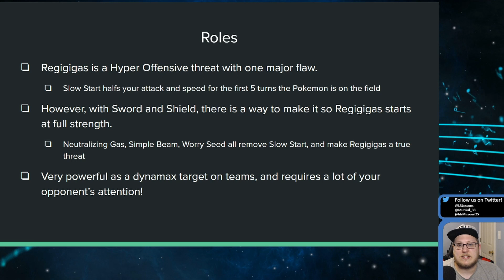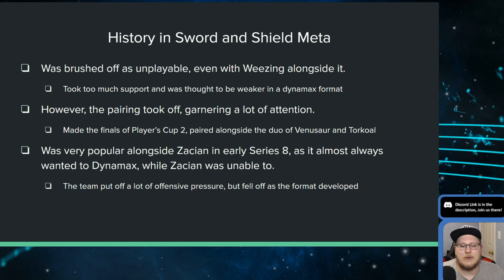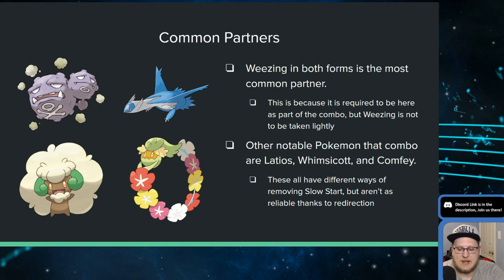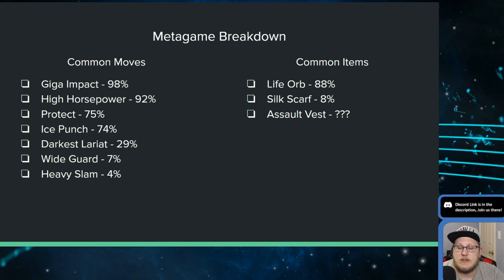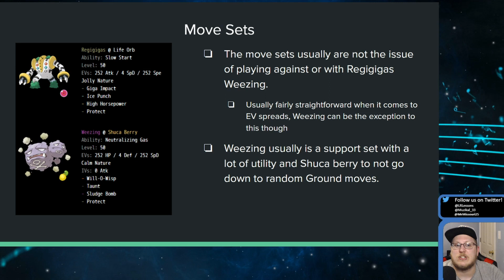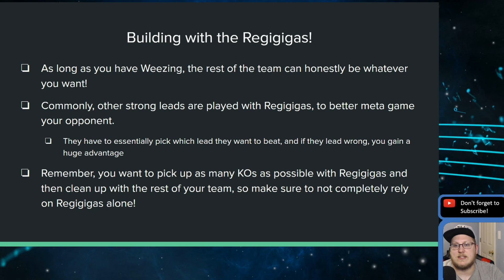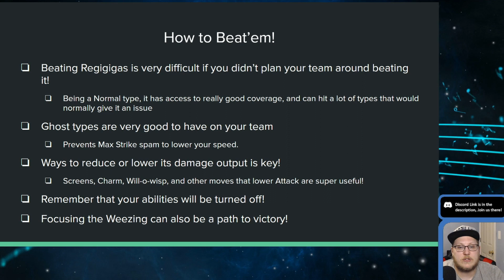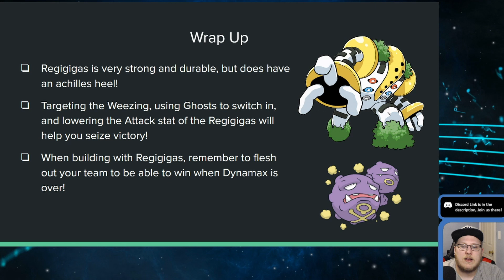Deep Dives! Episode 10: Regigigas and Weezing!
Hello everyone! and welcome back to some more Deep Dives! Today, we take a look at one of the most powerful 2 Pokemon combos from Series 7, Regigigas and Weezing!

Go check out Arcadex, it's the tool we use for all our data gathering and calculations